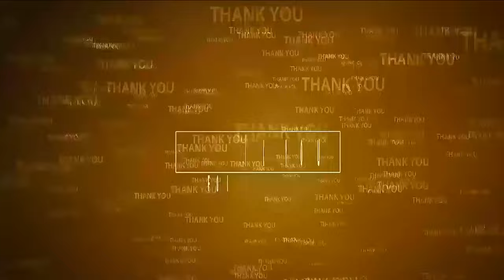గ‌తం...గ‌త హ‌....అన్నీ మ‌ర‌చిపోండి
- గ్రామ సభలతో సమగ్రాభివృద్ధి
- కాకుప‌ల్లి గ్రామానికి వాట‌ర్ ప్లాంట్ మంజూరు
- నెల్లూరు పార్లమెంట్ సభ్యులు వేమిరెడ్డి ప్రభాకర్ రెడ్డి
- కాకుప‌ల్లి గ్రామంలో గ్రామ‌స‌భ‌లు